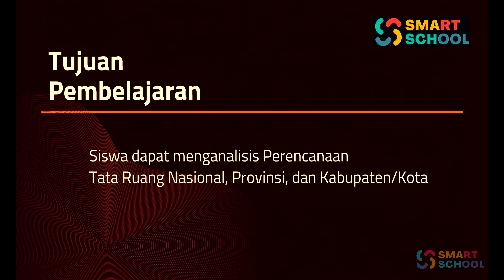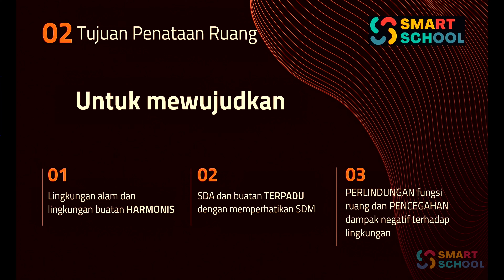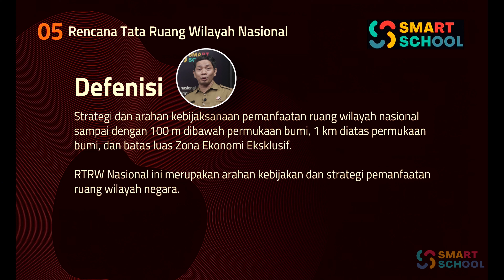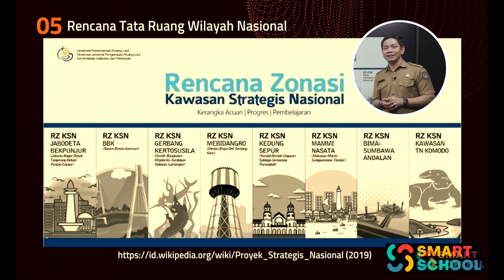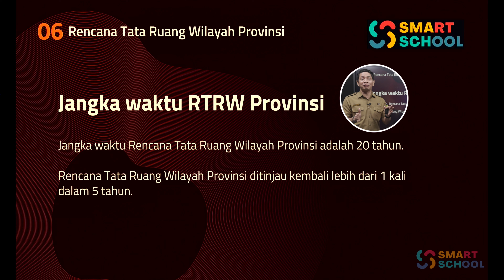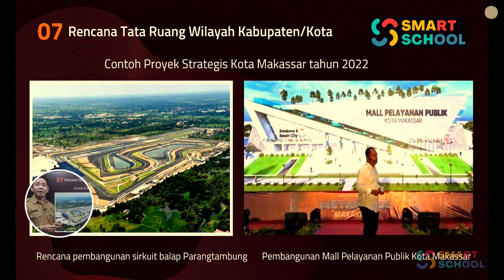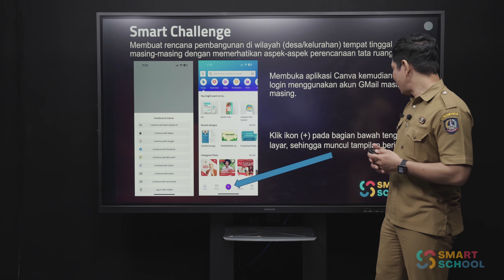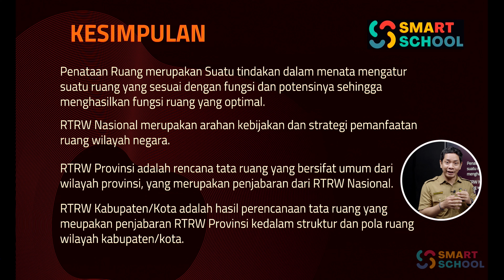GEOGRAFI - PERENCANAAN TATA RUANG NASIONAL,PROVINSI, KABUPATEN | WAHYUDIN S.PD.,M.PD